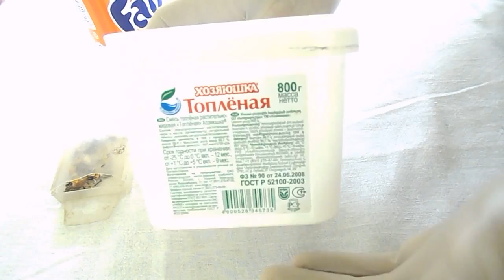Золото из радиодеталей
Поддержать проекты

webmoney
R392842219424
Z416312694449